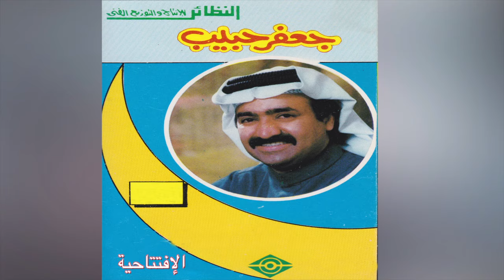El Eftetahya جعفر حبيب - الإفتتاحية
ألبوم نشوان
إنتاج مجموعة النظائر الإعلامية – الكويت
سنة 1984